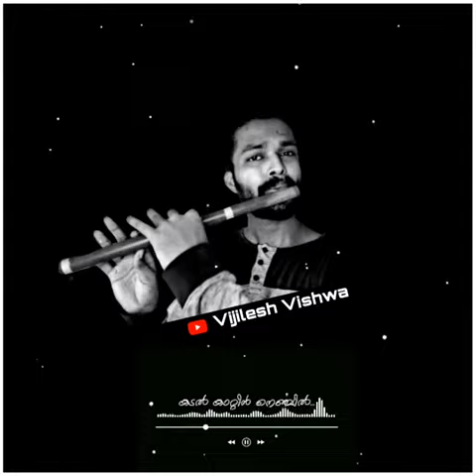A kadal kattin nenjil friends ❤️